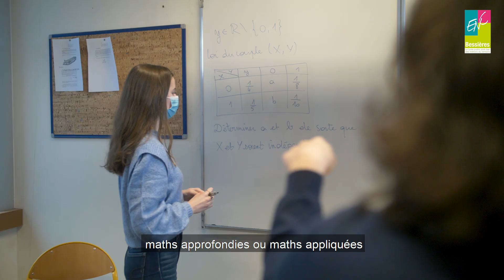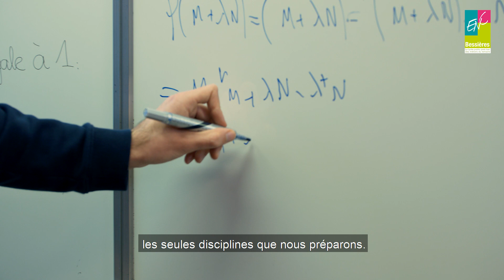Prépa Economique et Commerciale – Voie Générale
Adaptées au baccalauréat général, les classes préparatoires ECG forment la voie d’accès la plus efficace aux grandes écoles de management. Elles permettent, après deux années, de passer tous les concours des écoles de commerce : des plus prestigieuses écoles “parisiennes” aux ESC de province…

La classe préparatoire ECG de l’Ecole Nationale de Commerce, ex-ECE, propose les options Économie, sociologie, histoire du monde contemporain et Mathématiques Appliquées et Informatique.

L’année 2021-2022 étant une année de transition, l’établissement comportera une première année de la nouvelle filière ECG, et une deuxième année conforme à l’ancienne filière ECE.